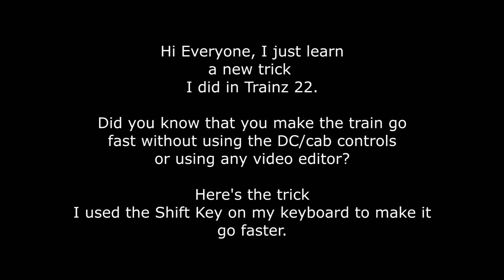How to make your trains/Thomas models in Trainz 22 to go speed up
In this very quick short video, I did a lesson on how to use Trainz 22 to speed up without using DC/Cab Controls or video editors and use only the shift key on my keyboard.

Models & Routes by Sodor Workshops, Sudrian Industrials, Tramway3D,  Si3D, TSI, cooldude7208, Mainland Studios, ILovetrains123, Sean, WildNorWestern, Trainz Download Station and many others.

SFX and Music by, Angrybirdfan98, Sudrian Afro, Brandon Polly, G.W. Shunter, TheGermanofSodor, Jeremy Crispo (Me), Crasson. Mike O' Donnell, Junior Campbell, Matthew Wilder and many others.

Enjoy :D